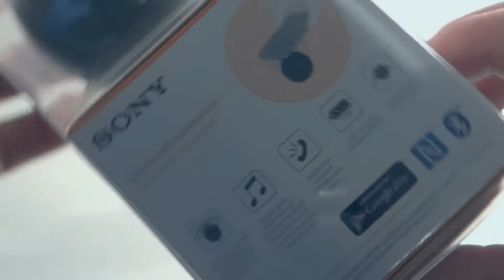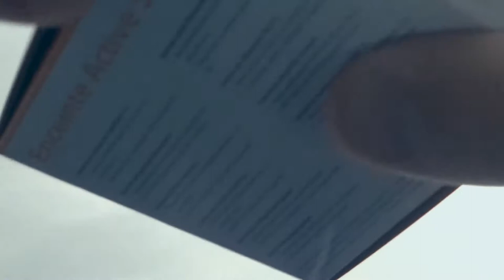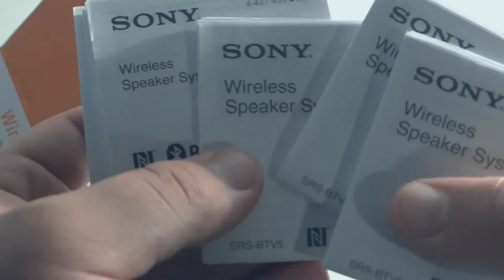Sony SRS-BTV5 Wireless speaker unboxing video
SONY SRS-BTV5 WIRELESS SPEAKER kibontás

A doboz tartalma .:

*Sony SRS-BTV5 Wireless speaker
*Sony SRS-BTV5 Wireless speaker tartó
*Sony Micro USB kábel
*Sony SRS-BTV5 Wireless speaker használati utasítás